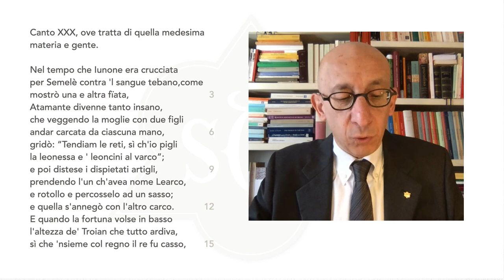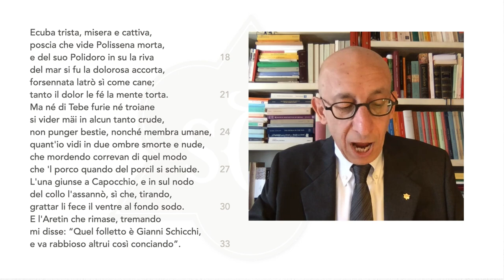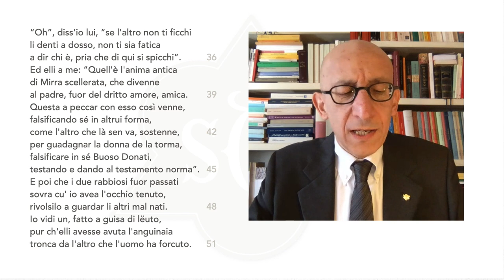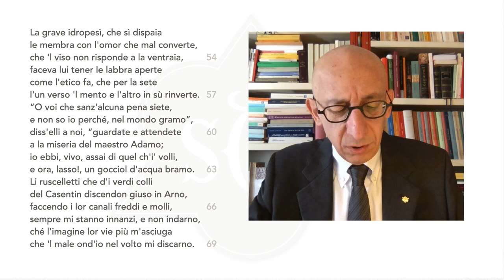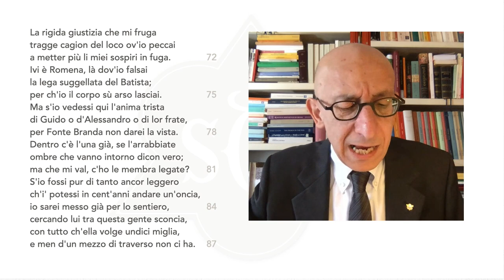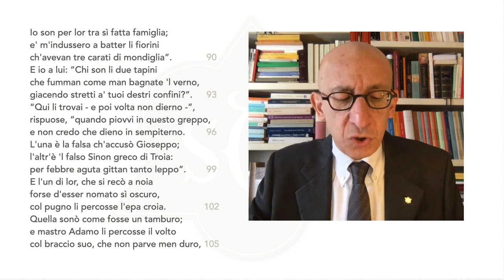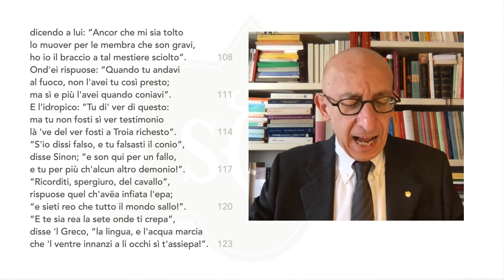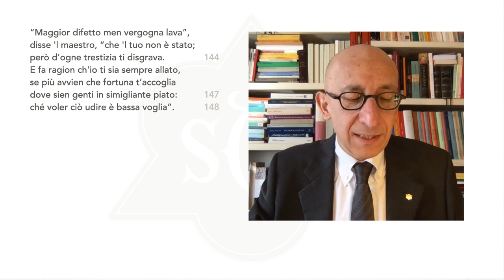GIUSEPPE LEDDA, INFERNO XXX - 2021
Giuseppe Ledda, Inferno XXX

Registrazione del 17 marzo 2021 (01:01:19​)